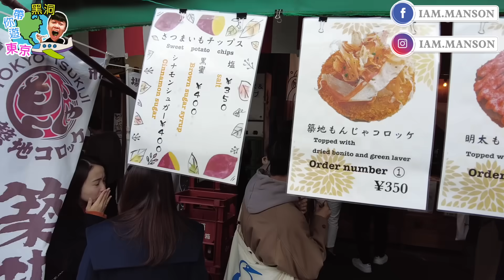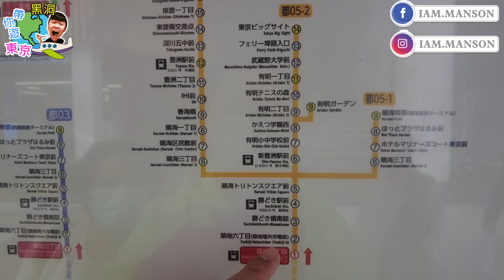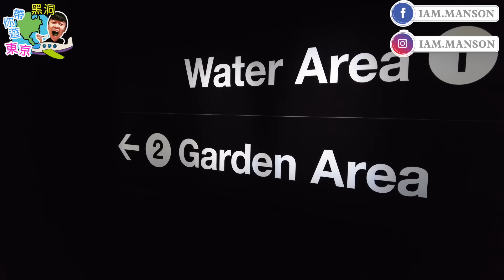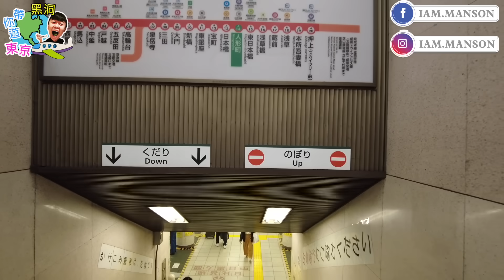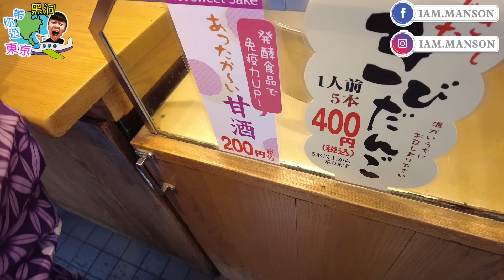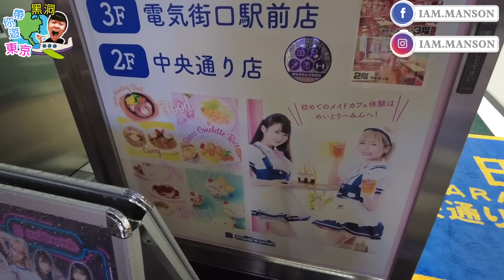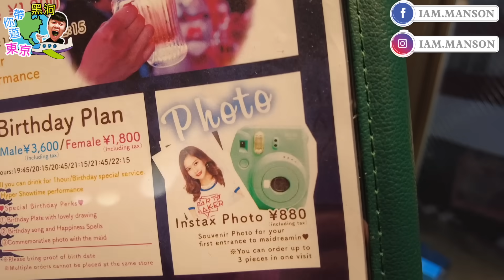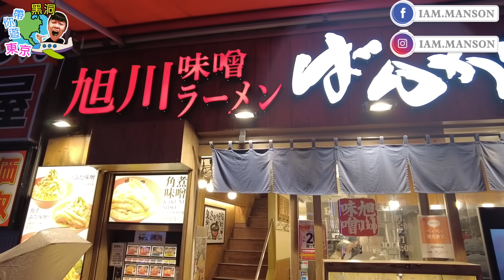2022 東京游 🇯🇵「實測女僕 Cafe隱藏收費￼」如何睇到女僕表演￼👯‍♀️ | 全日本最好食壽喜燒，雷門和服攝影體驗 | 超夢幻打卡熱點TeamLab 🎆 | 築地市場絕世美食 🎏EP.3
（此影片不是任何廣告合作影片）

〔日本入境管制措施變更〕
從2022年11月1日起，原於入境日本時使用的“MySOS”快速通關將被整合到“Visit Japan Web”（VJW）線上服務中，以用於辦理入境手續。 VJW將可於線上辦理入境手續的「檢疫」、「出入境審查」和「海關申報」等。

影片地點資料：

地址：〒135-0061 東京都江東区豊洲６丁目１−16
營業時間：上午十點到晚上八點（禮拜四休息）

Teppanyaki 10 Ginza 6
地址：〒104-0061 東京都中央区銀座６丁目１０−1 GINZA SIX 6F
營業時間：11:00–14:30 17:00–21:00

人形町今半 人形町本店
地址：〒103-0013 東京都中央区日本橋人形町２丁目９−12
營業時間：上午11點到下午10點

江户和装工房 雅 (浅草站前店)
プリマベーラ, 2F, 2 Chome-20-8 Kaminarimon, Taito City, Tokyo 111-0034日本

とんかつ山家 上野店
4 Chome-5-1 Ueno, Taito City, Tokyo 110-0005日本

壽喜燒資料：
WhatsApp客服查詢🔍